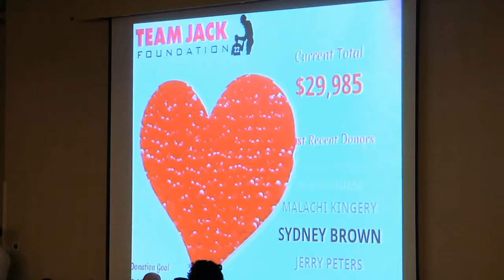Team Jack 2015 Gala Highlights